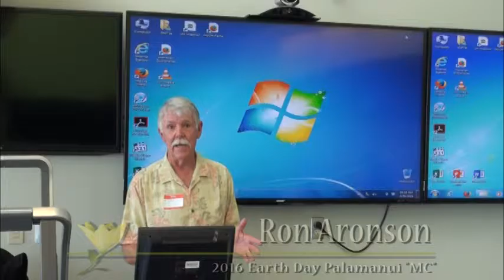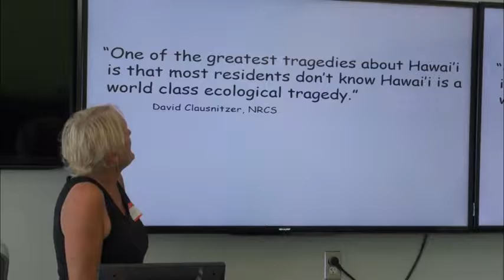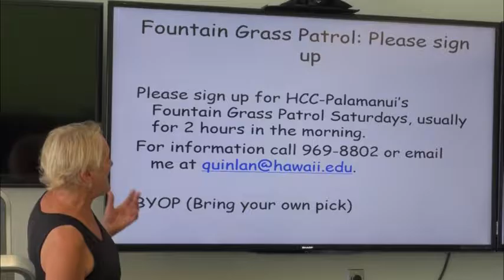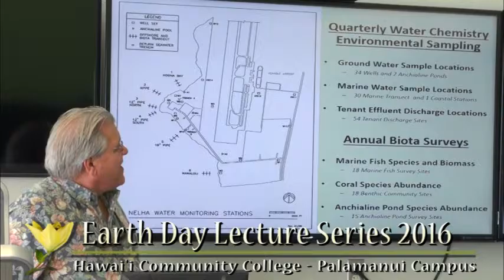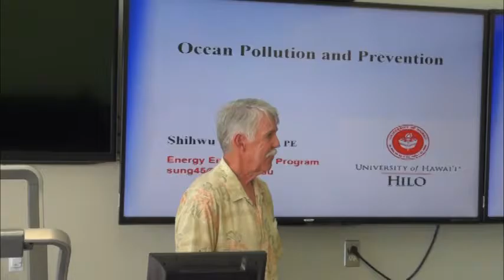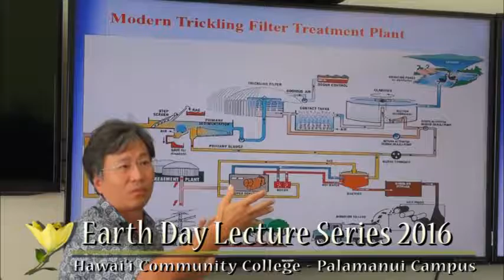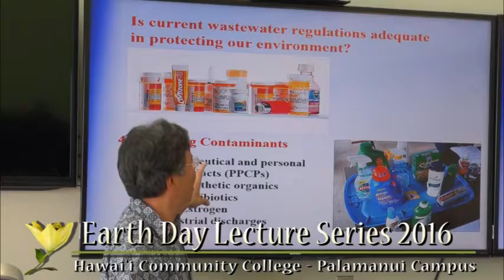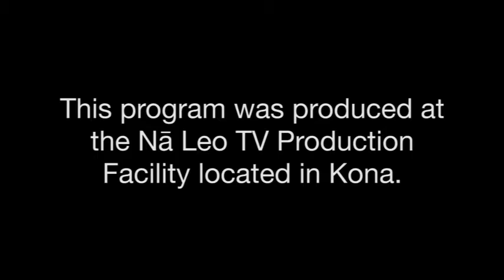2016 Earth Day Lecture Series at Palamanui Community College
An earth day themed lecture series featuring professors, experts and more. Education & Dry Forest Stewardship.

Filmed at Palamanui Community College April 2016 by Zach Royer for Ron & Sue Aronson and Na Leo TV

Edited by Zach Royer at the Na Leo TV facility in Kona, HI